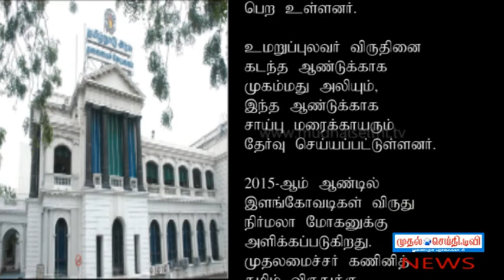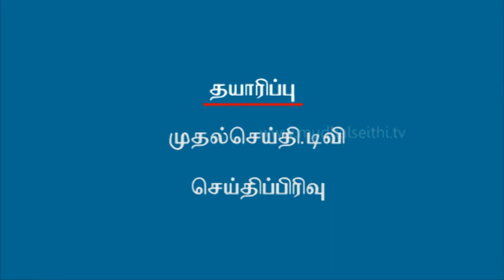mudhalseithi.tv Bulletin Tamil Video News at 13 April 2015